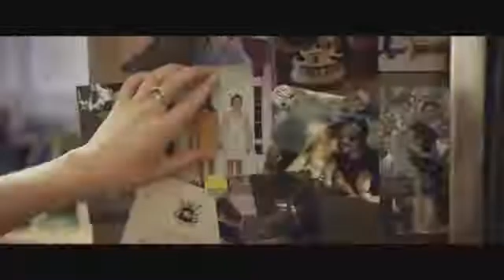YEAR OF SPECTACULAR MEN (2018) Official Trailer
YEAR OF SPECTACULAR MEN Official Trailer Movie HD in June 2018.